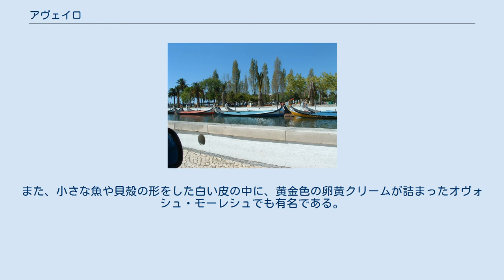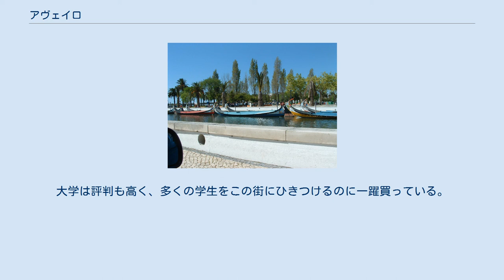アヴェイロ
アヴェイロ（Aveiro 発音: [aˈvejɾu]）は、ポルトガル中部地方にある都市で、アヴェイロ県の県都である。
アベイロとも表記する。
大西洋岸に位置し、ポルトガルにおける重要な漁港がある。
また、小さな魚や貝殻の形をした白い皮の中に、黄金色の卵黄クリームが詰まったオヴォシュ・モーレシュでも有名である。
また、アヴェイロの歴史は、イタリアの海港都市ヴェネツィアと同様に、海を克服してきた「潟」の街でもあることから、しばしば、「ポルトガルのヴェニス」とも呼ばれる。
 アヴェイロの歴史は、少なくとも10世紀にまで遡ることができる。
このころは、ラテン語で、「鳥を狩り、また、貯えておく場所」という意味のAviariumと呼ばれていた。
11世紀までは、ムーア人の支配下にあったが、その後は、ポルトガル王国の領土となった。
 1575年の暴風雨により、海の入口がふさがってしまったため、漁港としてまた交易の中心として反映していた街は一時的に衰退してしまったが、19世紀に街を襲った暴風雨がふさいでいた海への入口を開いたため、漁業を中心に再興を果たした。
 アヴェイロの主な産業は、製塩、海藻を採集することを中心とした漁業、酪農である。
アヴェイロで牧畜業が盛んなのは、潟で取れる海藻をもとに生産される肥料が埋立地の地味を肥やしたことによる。
 1973年にアヴェイロ大学が開校された。
大学は評判も高く、多くの学生をこの街にひきつけるのに一躍買っている。
430人の教授陣と11,000人の学生、1,300人の大学院生がこの大学に在籍している。